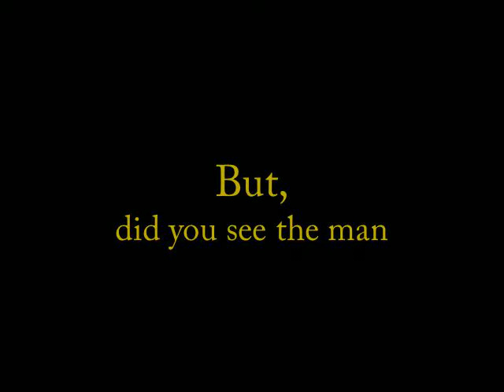Howell high school juggling movie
Awareness Test